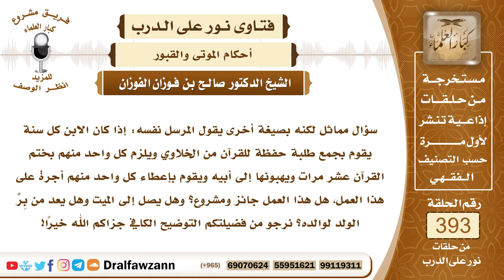5137- توفي والده فاستأجر له قرَّاءً يختمون القرآن ثم يهدون ثوابه إليه - الشيخ صالح الفوزان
"5137- سؤال مماثل لكنه بصيغة أخرى يقول المرسل نفسه: إذا كان الابن كل سنة يقوم بجمع طلبة حفظة للقرآن من الخلاوي ويلزم كل واحد منهم بختم القرآن عشر مرات ويهبونها إلى أبيه ويقوم بإعطاء كل واحد منهم أجرة على هذا العمل، هل هذا العمل جائز ومشروع؟ وهل يصل إلى الميت وهل يعد من بِرِّ الولد لوالده؟ نرجو من فضيلتكم التوضيح الكافي جزاكم الله خيرًا!
الجواب: هذا العمل غير صحيح؛ لأنه لا دليل عليه، كما سبق في الإجابة عن السؤال الذي قبله، فإن قراءة القرآن ولو تبرع بها الإنسان وجعل ثوابها للميت فإن هذا غير صحيح ولم يثبت به دليل من السُّنة.
 وأما إذا كان بالأجرة والقاري لا يقرأ إلا من أجل الأجرة فهذا لا ثواب فيه؛ لأن عمل الآخرة والعبادات لا يؤخذ عليها الأجر يعني الأجر الدنيوي فإن كان يعملها من أجل الطمع الدنيوي فإنها لا تصح؛ قال تعالى: ﴿مَنْ كَانَ يُرِيدُ الْحَيَاةَ الدُّنْيَا وَزِينَتَهَا نُوَفِّ إِلَيْهِمْ أَعْمَالَهُمْ فِيهَا وَهُمْ فِيهَا لَا يُبْخَسُونَ (15) أُولَئِكَ الَّذِينَ لَيْسَ لَهُمْ فِي الْآخِرَةِ إِلَّا النَّارُ وَحَبِطَ مَا صَنَعُوا فِيهَا وَبَاطِلٌ مَا كَانُوا يَعْمَلُونَ﴾ [هود: 15، 16]
 فالعبادات لا تعمل من أجل طلب طمع الدنيا وإنما طلب لأجل ثواب الآخرة وعبادة الله سبحانه وتعالى.
 فهذا العمل الذي يعمله السائل غير صحيح، وكان الأولى به والأجدر به إذا كان يريد نفع والده أن يتصدق بهذا المال الذي ينفقه ويؤاجر به المقرئين يتصدق به عن الميت فيكون موافقًا لقوله صلى الله عليه وسلم: «أو صدقة جارية».

السيرة الذاتية :
للاشتراك في قناة الشيخ صالح الفوزان

14_ الشيخ محمد أمين الشنقيطي
يتيوب

15_سماحة المفتي عبد العزيز آل الشيخ
 يوتيوب

رئيس الفريق
لمشروع كبار العلماء